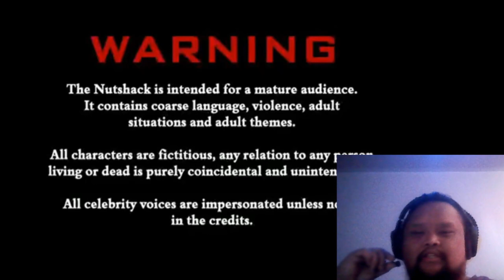PINOY PRIDE?! - THE NUTSHACK EP01 - Pilot REACTION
Watch the episode along with me!